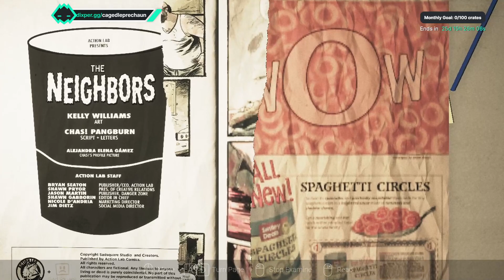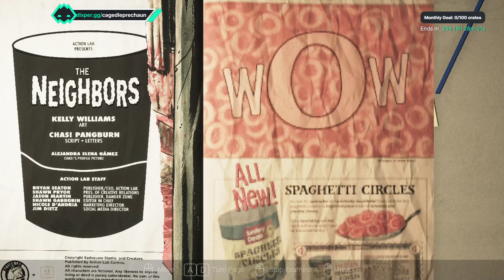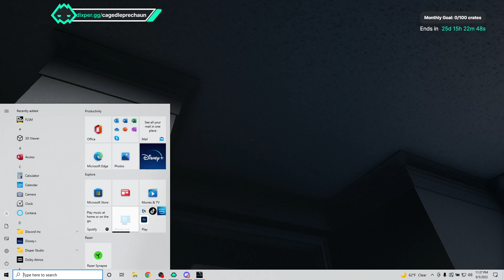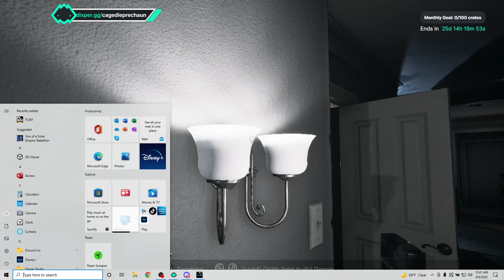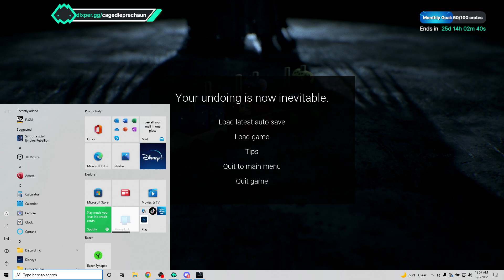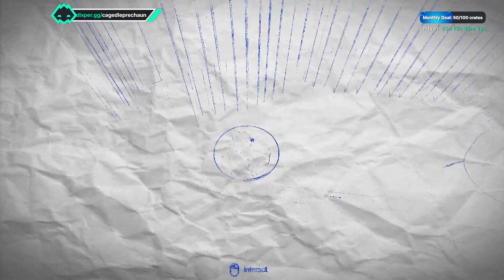(PC) (Dixper) Somethin weird's goin on here